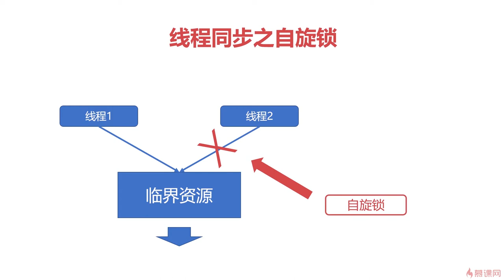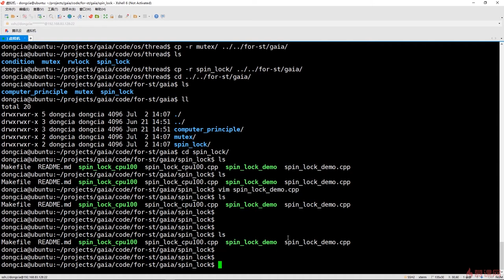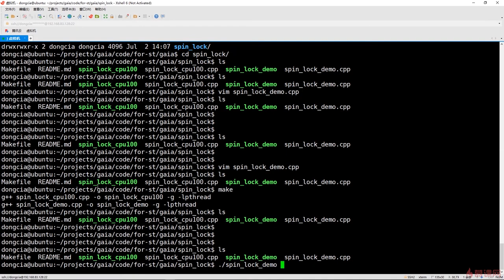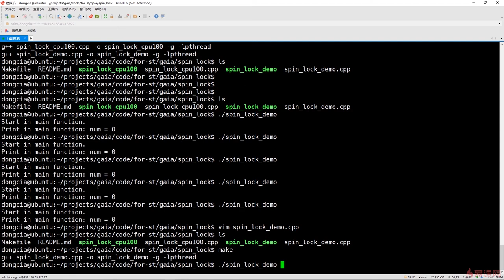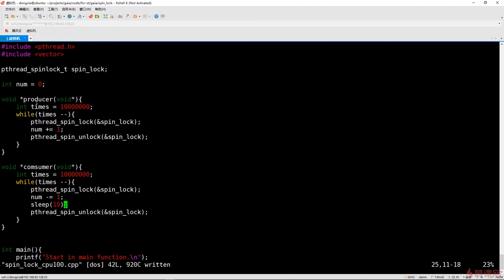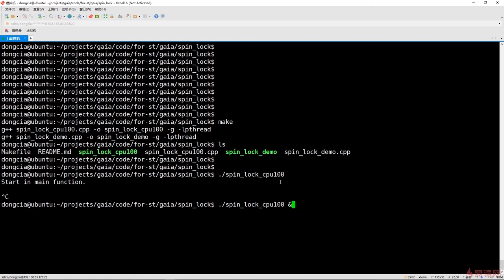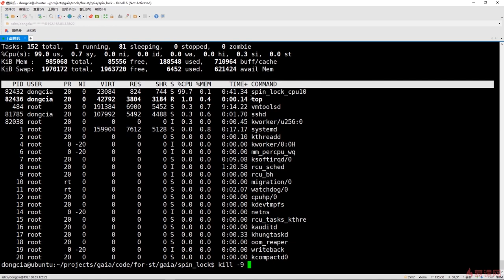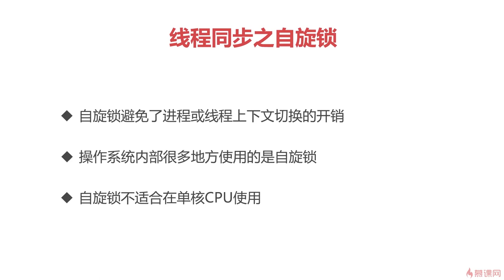7.3 操作系统之提升篇｜线程同步之自旋锁｜程序员编程必备基础知识（ 计算机组成原理／操作系统／计算机网络）